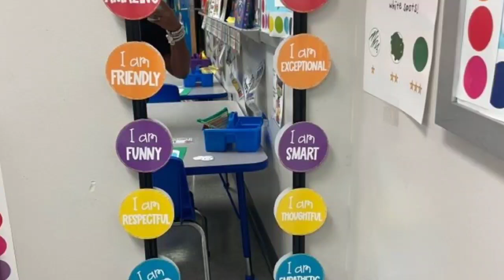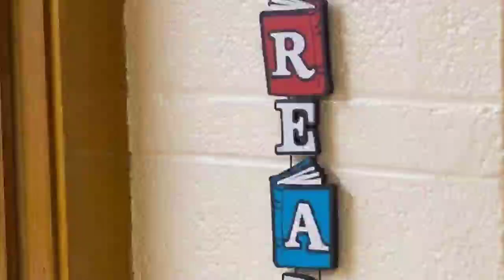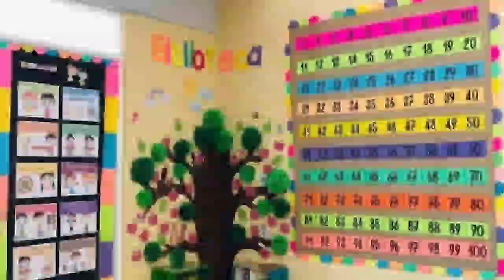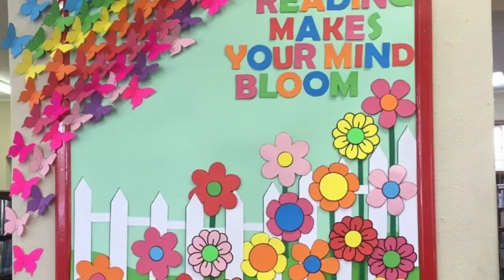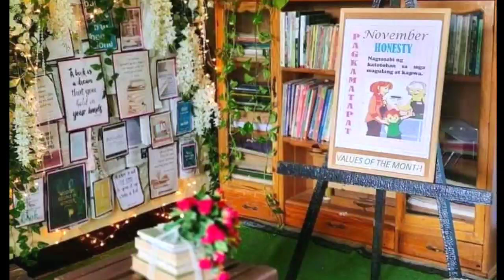LITERACY AND NUMERACY AREA FOR CLASSROOM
This is a compilation of Numeracy and Literacy area of classroom display.